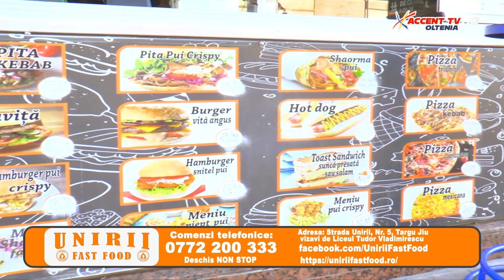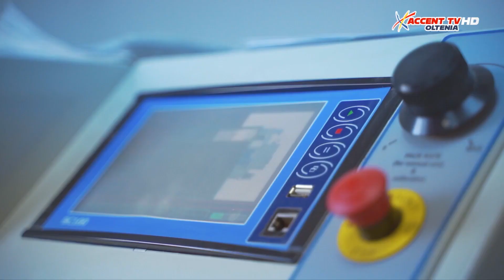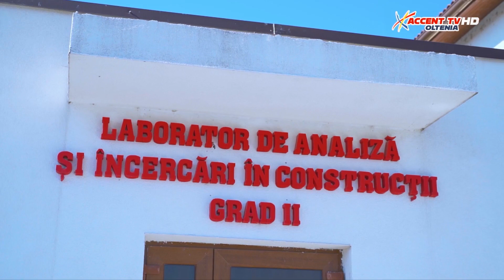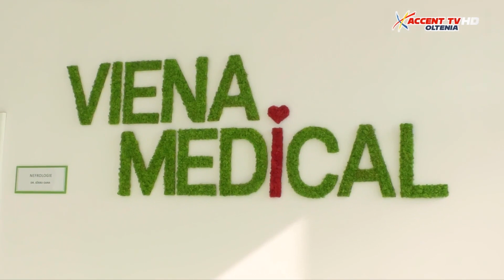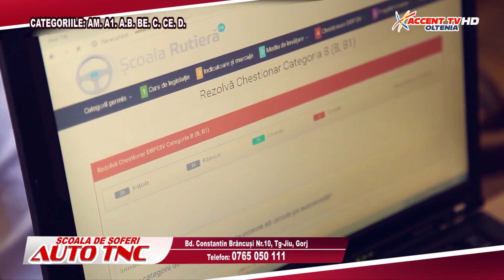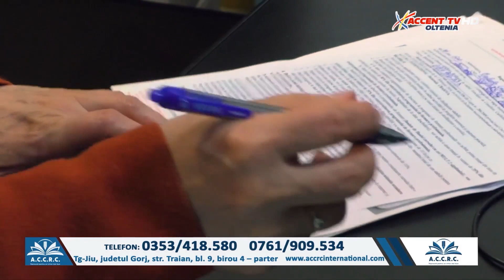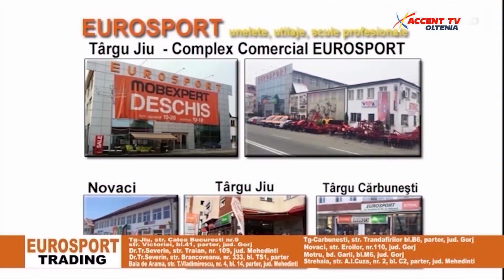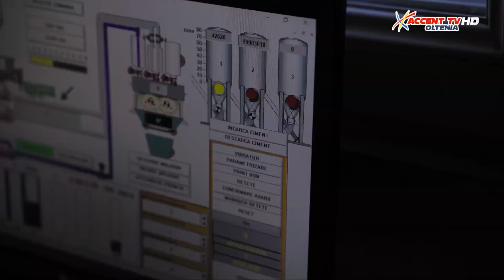Administratie Publica 8 noiembrie 2022 Iulian Trusca